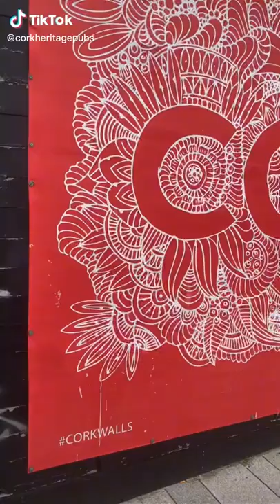Follow the Cork Heritage Pub Trail this summer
Visiting Cork this summer?

Historic pubs, award winning beers, music 7 nights a week, plenty of craic and much much more available on the Cork Heritage Pub Trail! to find out more.